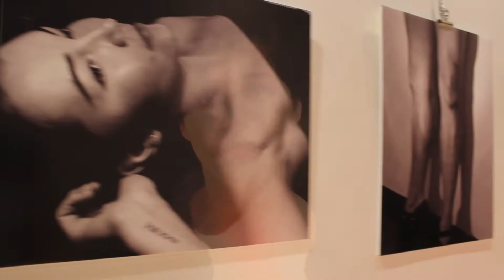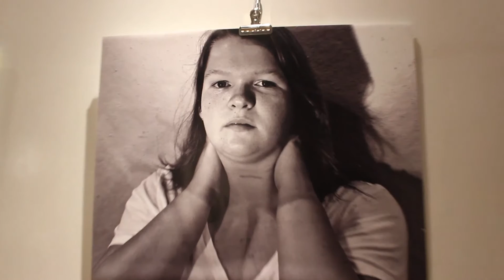Iris Magazine's Every Body Has a Story to Tell pop-up photo gallery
Video by Chadia King

Visit iris.virginia.edu for the entire photo collection.